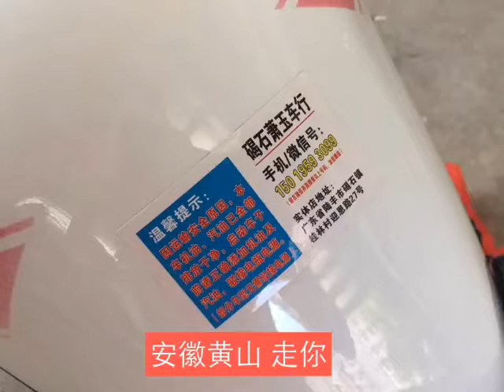Big, beautiful, powerful motorcycle